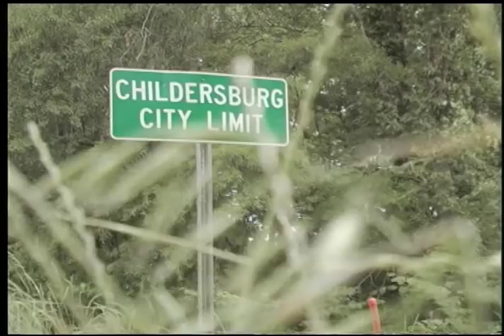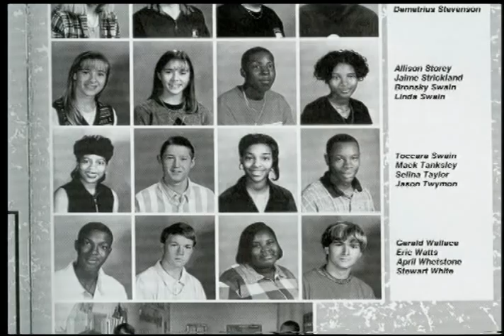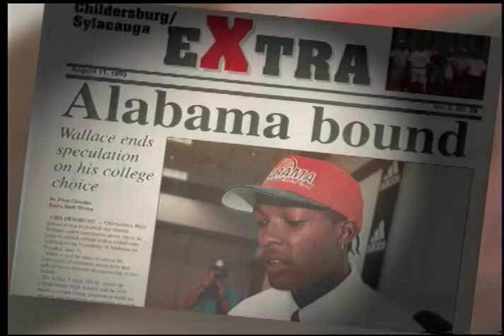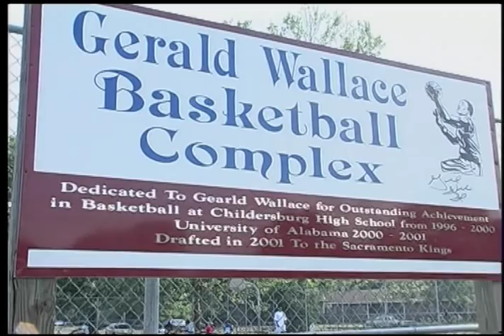Gerald Wallace Hometown Hero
Producer kevin Tolbert visits Childersburg Alabama to give fans a glimpse into the world in which Gerald Wallace grew up and became a hometown hero.